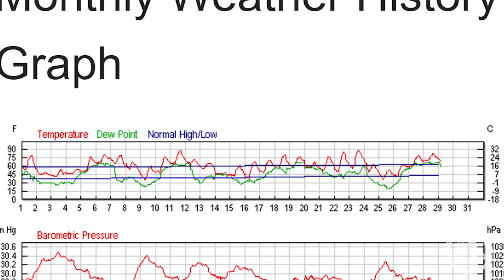Spotted Bass Nails Lure On Camera - Lure Size Selection For Bass!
A quick video about some distinct situations in which selecting the right lure size can make all the difference. This video is not supposed to be educational, rather depicting two different situations that were encountered.